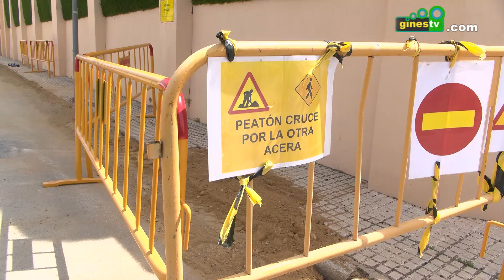Comienzan las obras de reurbanización en Los Zajaríes, con una inversión de casi 400.000 euros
Esta semana han comenzado las obras de reurbanización en la zona de Los Zajaríes, una importante actuación coordinada entre el Ayuntamiento y Aljarafesa que va a suponer una inversión de casi 400.000 euros.

La realización de este proyecto, que incluye también la actuación en Poblado de Rozas, supone la primera vez que se actúa de forma integral en la zona; una urbanización con más de 40 años de historia y en la que únicamente se han llevado a cabo actuaciones concretas a lo largo de las últimas cuatro décadas.

El Alcalde, Romualdo Garrido, ha visitado los trabajos junto a personal técnico del área de Sostenibilidad, comprobando el desarrollo de los mismos que han comenzado en las calles Vicente Aleixandre, Palacio Valdés y Fernán Caballero.

Aprovechando el proyecto municipal de reurbanización de la zona, desde el Ayuntamiento se instó a Aljarafesa a realizar los trabajos necesarios en esta urbanización, con el objetivo de ser más eficaces en la ejecución y reducir de manera importante las molestias a los vecinos y vecinas.

En este sentido, Aljarafesa ha comenzado ya los trabajos para renovar las conducciones tanto de abastecimiento como de saneamiento, que pasarán de ser de fibrocemento a estar hechas de polietileno. Además, se actualizarán las acometidas de agua de las viviendas, enlazándose toda la instalación con la obra ejecutada en el depósito cercano.

Una vez que termine la intervención de Aljarafesa, desde el Ayuntamiento se va a llevar a cabo la reurbanización de las zonas en mal estado, con la renovación tanto del asfaltado como del acerado en las distintas calles de la urbanización:

Además, se van a cambiar farolas y se realizarán mejoras para potenciar la iluminación en la zona de peatones, se actualizarán los cuadros eléctricos y se mejorará la red de alumbrado público, lo que se unirá a la instalación ya realizada de lámparas con tecnología LED.

Como complemento, se va a lleva a cabo también una actuación de telefonía para eliminar un poste aéreo en la zona, siendo destacable que toda esta intervención se realizará manteniendo las plazas de aparcamiento.

Esta intervención cuenta con un presupuesto por parte de Aljarafesa de 133.061,06 euros, a los que hay que unir otros 252.977,61 euros en los que se estima la actuación del Ayuntamiento, incluidas dentro del Plan Contigo y actualmente en fase de licitación, lo que supone una inversión total en la zona de 386.038,67 euros, IVA incluido.

Desde el Ayuntamiento se piden disculpas por las molestias que estos trabajos puedan ocasionar, en la seguridad de que su realización supondrá un importante beneficio para los vecinos y vecinas de la zona, que verán mejoradas así las infraestructuras de su entorno.